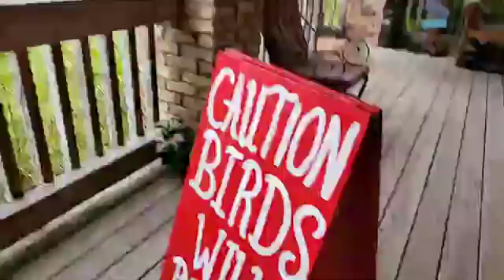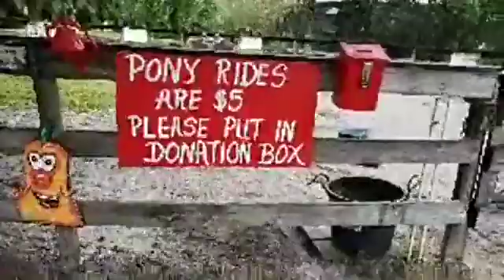LaPorte Farms LIVE | 10-19-2019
Our daily LIVE episodes. We try to go LIVE on facebook around 8:30am and 9am.
We are located at 7700 129th Street in Sebastian, Florida.
Hours: Monday through Friday 8am-2pm Saturday and Sunday 8am-4pm.